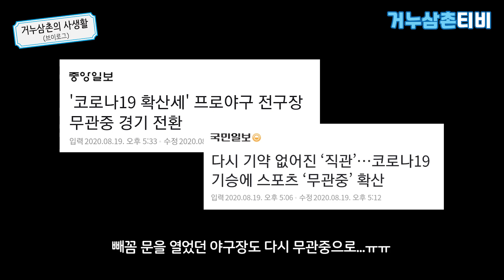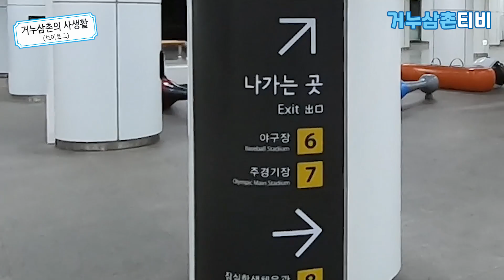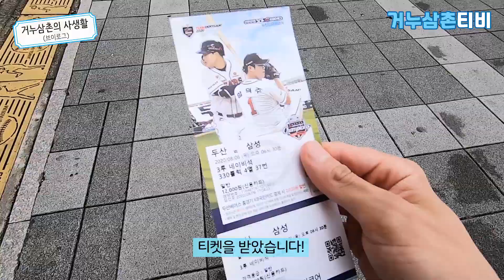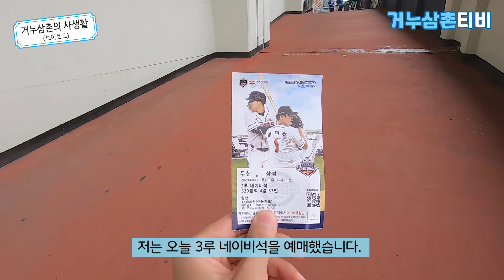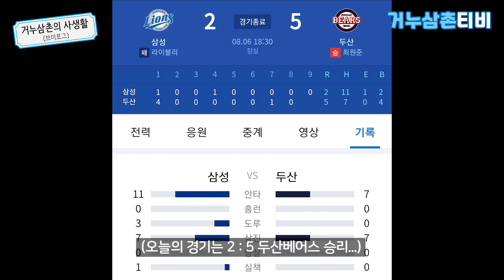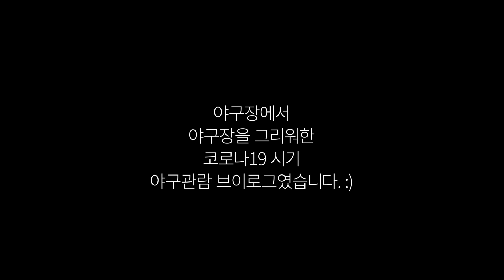10%만 입장 가능한 야구장, 이런 분위기입니다.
여러분, 프로야구 좋아하시나요?
무관중으로 진행되던 프로야구가
지난 8월 빼꼼 전체 좌석 10% 관중을 받았었죠?
다시 무관중 경기가 되었지만요...

전체 좌석 10% 입장가능한 야구장
치맥을 먹을 수 없는 야구장
육성응원을 할 수 없는 야구장
응원단도 오지 않는 야구장
이런 분위기입니다...
지금은 이마저도 그리운 시기죠...?

먼 훗날, 우리는 오늘은 어떻게 기억할까요?⚾️